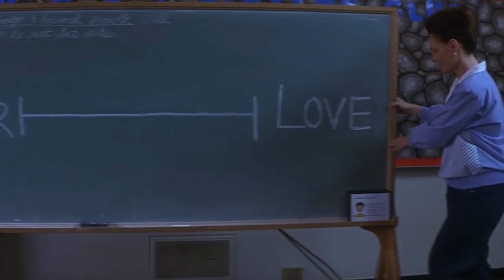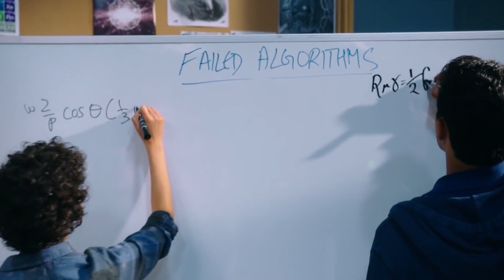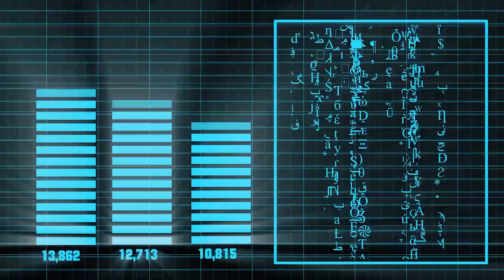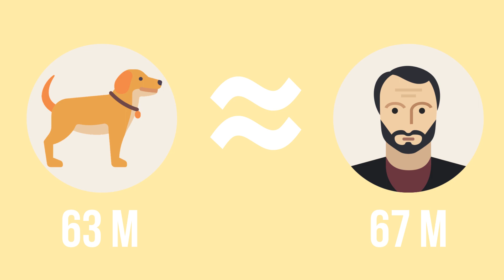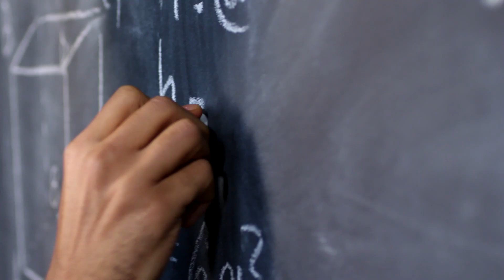8 außergewöhnliche Schulfächer aus aller Welt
Weißt du, welche Schulfächer die Schüler in Nordkorea haben? Du wirst nie glauben!
In diesem Video erzähle ich euch über 8 ungewöhnliche Schulfächer in Schulen auf der ganzen Welt. Natürlich werden diese ungewöhnlichen Schulfächer nicht anstatt eurer Lieblingsmathematik unterrichtet, sondern nur zusätzlich zu den Hauptdisziplinen. Lasst uns bisschen  beneiden und sehen, wo die ungewöhnlichsten Schulfächer der Welt unterrichtet werden!
 Okay, lasst uns ehrlich sein: Im Unterricht war es oft sehr langweilig und es gab immer die Frage in unseren Köpfen , wann das alles zu Ende ist. Was wäre, wenn Sie die Möglichkeit hätten, das Glück zu studieren? Oder zu surfen? Oder zu lernen, wie man sich wehrt? Zu schön um wahr zu sein? In einigen Ländern findet ihr diese Fächer in den Schullehrplänen
0:00 8 ungewöhnliche Schulfächer
0:35 Deutschland / Glücksunterricht
1:27 Spanien / Emotionsunterricht
2:00 Israel / Cybersicherheitsunterricht
2:40USA / Unterricht  zur wissenschaftlichen Entdeckung
3:37 Frankreich / Zynologie-Unterricht
4:24 Australien / Surfunterricht
5:10 Niederlande / Sexualerziehungsunterricht
6:20 Nordkorea / Außergewöhnlicher Unterricht